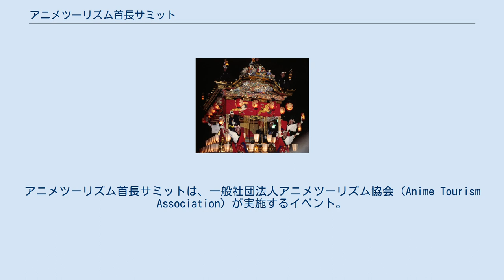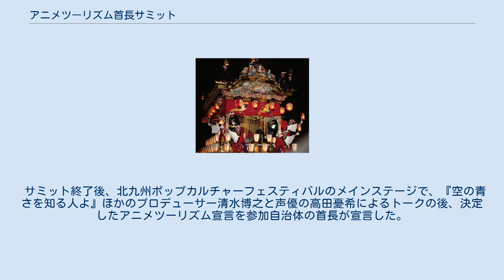アニメツーリズム首長サミット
アニメツーリズム首長サミットは、一般社団法人アニメツーリズム協会（Anime Tourism Association）が実施するイベント。
 アニメツーリズム協会の会長は、ガンダムの生みの親ともいわれる富野由悠季。
 アニメ作品を活用した旅行者の誘客に積極的に取り組んでいる先進的地域（地方自治体）の首長（知事、市長）と、作品の作り手であるアニメの制作会社の代表が登壇し、"アニメツーリズム"の現況と課題、今後の展望、アニメの作り手側と舞台になった地域の連携など、交流人口の拡大に向けて"アニメツーリズム"の可能性を検証する。
 2019年12月1日、アニメ聖地88にも認定され、北九州ポップカルチャーフェスティバルやアジアMANGAサミット、海外マンガフェスタ等、漫画やアニメのイベントを積極的に実施している北九州市で初開催された。
 パネルディスカッションでは、「作品のファンが楽しめる地域（聖地）創り」をテーマに、『未来のミライ』を手掛けたスタジオ地図プロデューサーの齋藤優一郎、『アンゴルモア元寇合戦記』ほかプロデューサーの田村淳一郎が討論。
 首長サミットでは、開催地である北九州市の北橋健治市長をはじめ、岩手県知事、鳥取県知事、横手市長、飛騨市長ら、参加５首長が登壇。
観光振興の成功事例を共有するとともに、各自治体の取り組みを共有した。
 サミット終了後、北九州ポップカルチャーフェスティバルのメインステージで、『空の青さを知る人よ』ほかのプロデューサー清水博之と声優の高田憂希によるトークの後、決定したアニメツーリズム宣言を参加自治体の首長が宣言した。